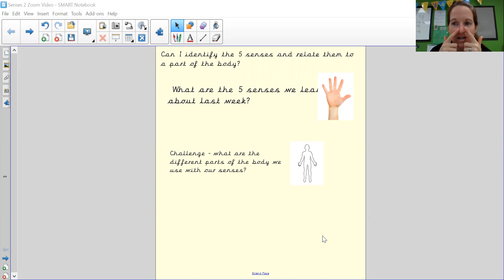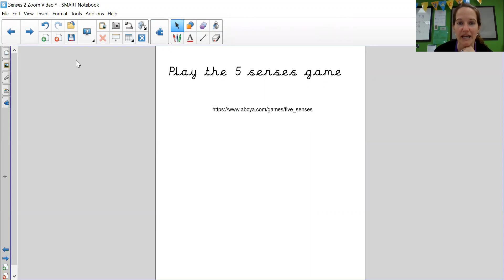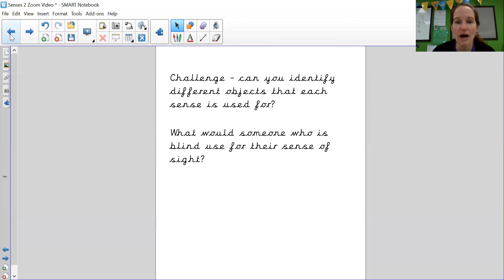Year One- Wednesday 21st Science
Todays' science lesson on the senses.